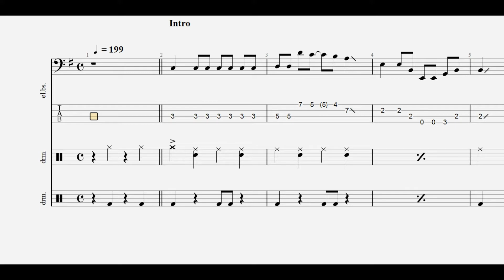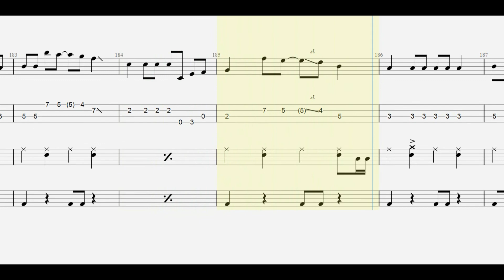ヨルシカ. 又三郎 bass / drum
ankun0126 : instagram.